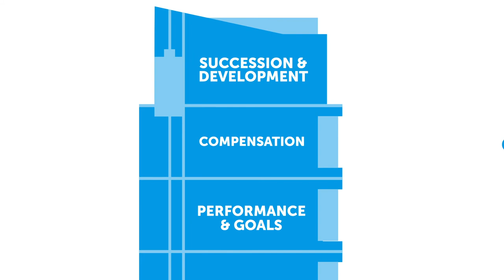QuickStart: In vier Wochen startklar mit SAP SuccessFactors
Mit QuickStart führen Sie SAP SuccessFactors schnell, sicher und zum Fixpreis ein. In nur vier Wochen ist die Lösung startklar und Sie können die wichtigsten Funktionen ausprobieren. Sie können entweder einzelne Module einführen oder mehrere zugleich.

Aber Moment: SAP SuccessFactors in nur vier Wochen? Geht das wirklich? Ja – sogar inklusive –Admin-Schulung. Möglich machen es vorkonfigurierte Prozesse und die Erfahrung aus zahlreichen Projekten. Überzeugen Sie sich selbst.